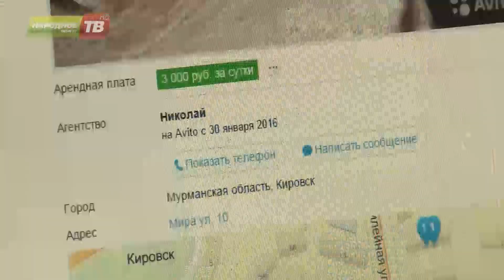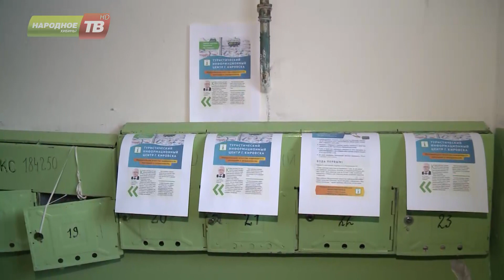Кировск захватила волна мошенничеств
Кировск захватила волна новых мошенничеств – на рынке краткосрочной аренды недвижимости. Причем, пострадавшими  становятся и те, кто сдает квартиры, и туристы, которые хотят снять жилье. Дмитрий Сергеев о схемах жуликов.